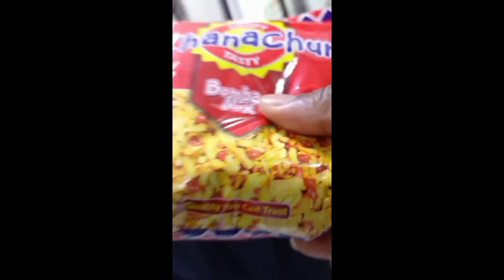RAMADHAN vlogs my boss taking me to HARAM in MADIINAH for the first time#ugandan utube kadaama life